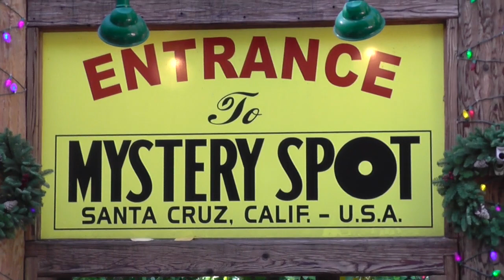Mystery Spot...Santa Cruz, CA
This is the Mystery Spot in Santa Cruz CA where up is down, down is up, and you'll feel like a fly walking on a wall.  It's whacky.